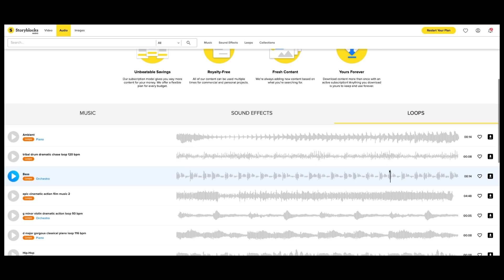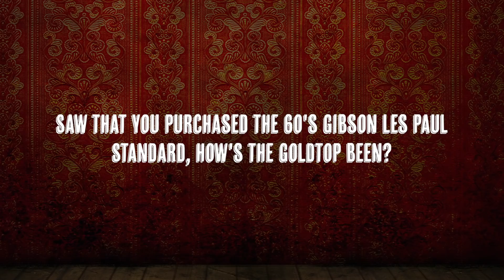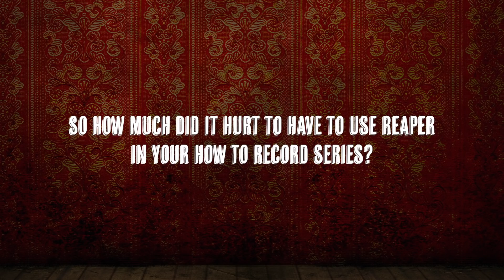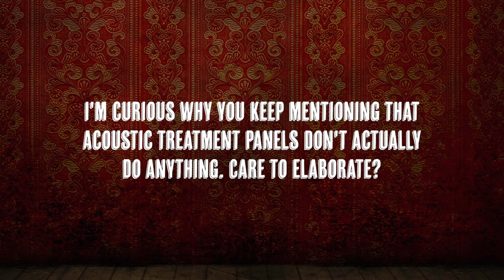FAQ Mondays 266: Riff Masters, Kerry King's Dean & KoRn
My Gear:

The Camera Body
The Lens